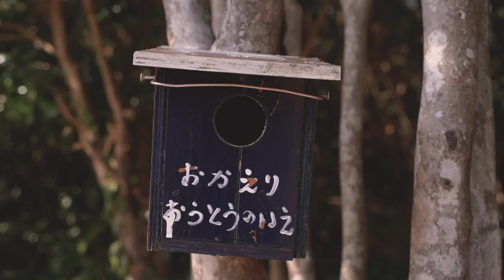sweet levain & Mt. Oto - Goto vlog #1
i went on a hike on Mt. Ōto for the first time after making my sweet levain. even though i've been having troubles with my starter since moving to Gotō, i have many appreciations for it being the place that it is.

hopefully this is the first of many Gotō videos to come! i hope you enjoy the sweet levain and hiking ASMR (:

Gotō is located west of Kyūshū in Nagasaki Prefecture. it is known for camellia flowers and old churches. it's got beautiful beaches and fresh and delicious food. it's where i call home now.